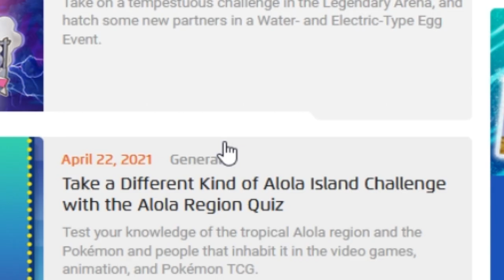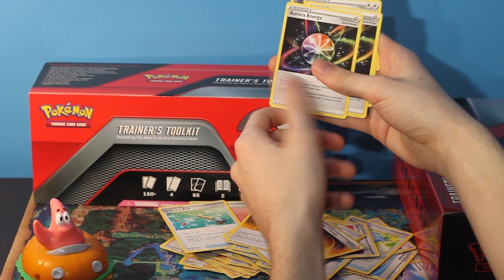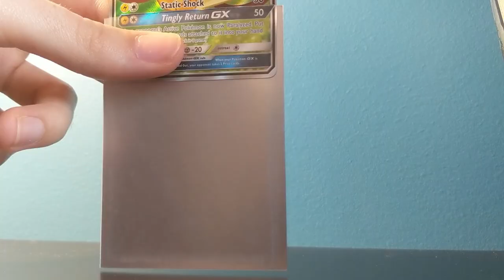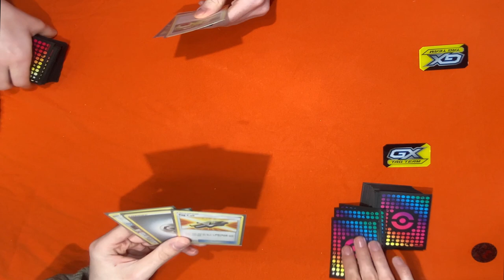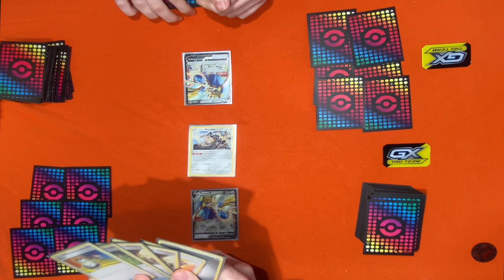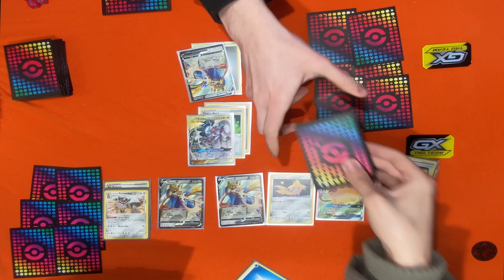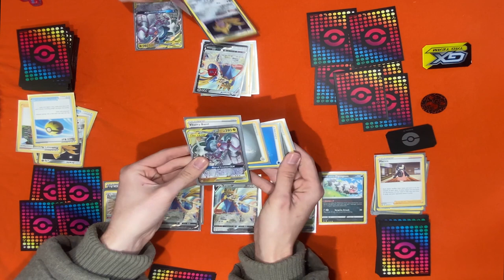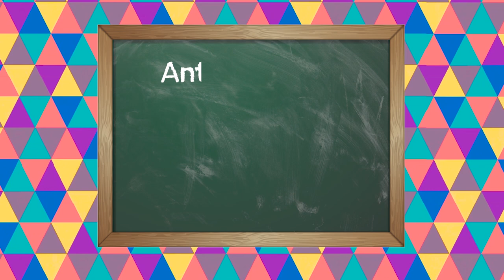Pokemon Zero Point [2] - Schmoving On Up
Pokemon Zero Point is my spin on a "Sealed Only Pokemon"/"Pokemon From Scratch" challenge. Starting from zero, with no knowledge of the game or its meta, I plan to buy sealed products and craft my very own competitive deck.

With a huge lack of consistency from some of our important tech cards and next to no draw support, I make the next logical decision and grab the product designed to take any deck from zero to hero. So, naturally, it'll help us too... right?

Tag along while I sputter about as I try to rise up the ranks in the competitive Pokemon scene. Who knows, maybe we'll eventually qualify for the World Championship.

This series takes a lot of inspiration from RevzCards' Yu-Gi-Oh! From Scratch, Professor's Research's Sealed Only Pokemon, and Let's Play Pokemon!'s Pokemon Sealed Only.
If you like my content then you'll love theirs and you can check out their channels here:

Chapters:

0:00 Introduction
1:17 Recap
2:28 Toolkit Unboxing
8:30 Deck Analysis
10:35 Match #1
14:13 Match #2
17:21 Match #3
20:56 John Fight 2: Electric Boogaloo
30:57 Thanks For Watching 💙